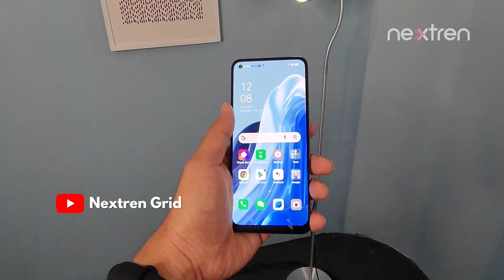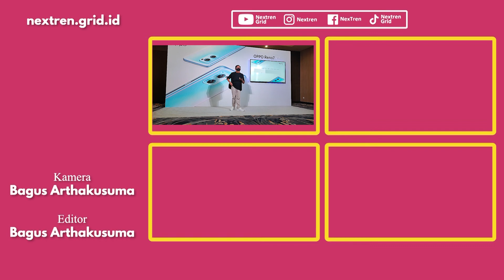Bagaimana Panel Belakang Reno7 5G Dibuat (Reno Portrait Expert Event Part 2)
Nextren.com - Bertempat di Jakarta (8/9) Oppo menyelenggarakan event Oppo Portrait Expert yang memperkenalkan perangkat baru dari Reno series yaitu Reno7 5G

Acara ini merupakan awal dari rangkaian acara perkenalan OPPO Reno7 5G sebelum resmi dirilis ke pasaran di Indonesia.